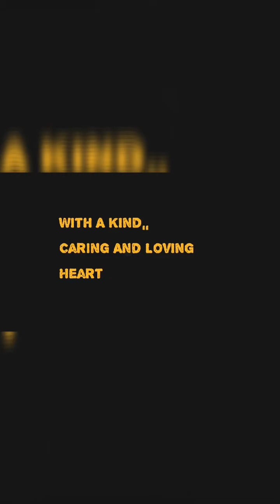Tsim Sha Tsui Hong Kong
Simpleng Nanay with a Kind Caring and Loving Heart ♥